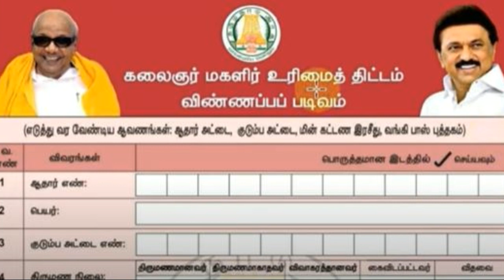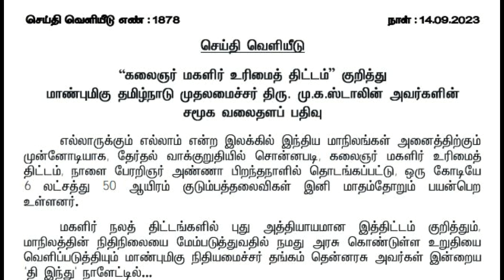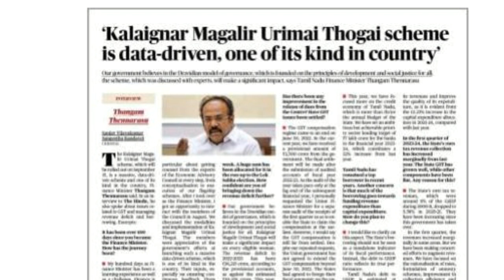ரூ1000 வந்துவிட்டது Rs 1000 credited | Mahalir urimai thogai | kudumba thalaivi